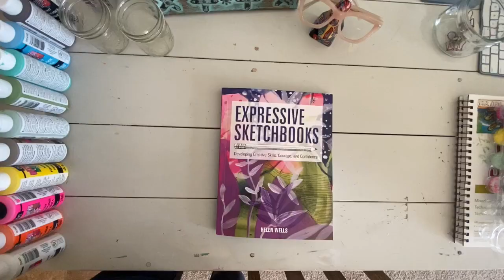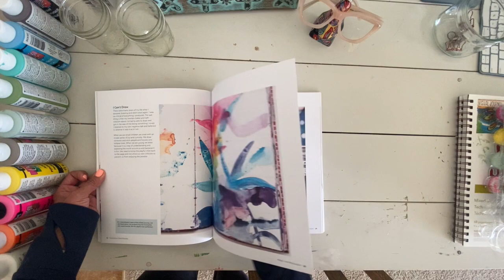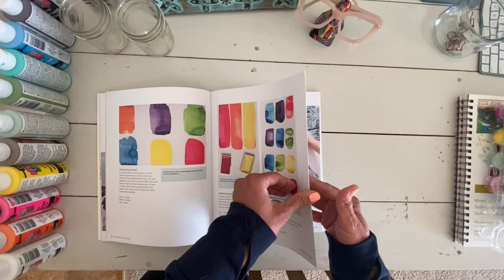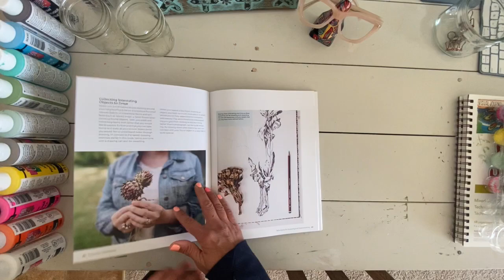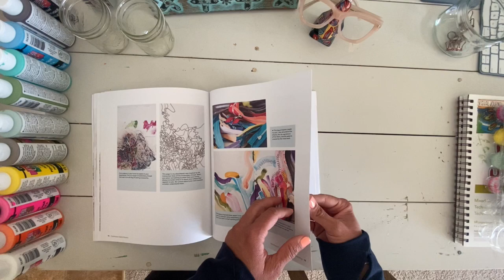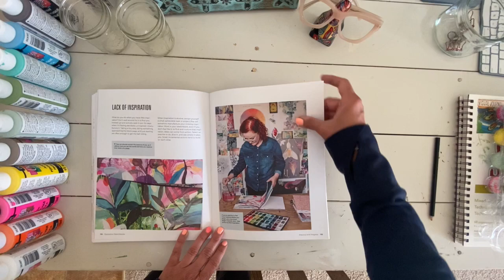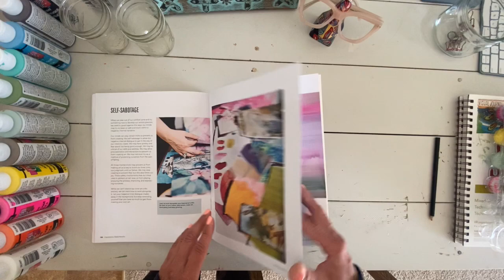Expressive Sketchbooks - By Helen Wells - Book Flip Through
In this video, we have a flip through of the book EXPRESSIVE SKETCHBOOKS by Helen Wells, a UK based artist who I admire and love.

Amazon Canada link to her book just incase you want to buy

XoXo